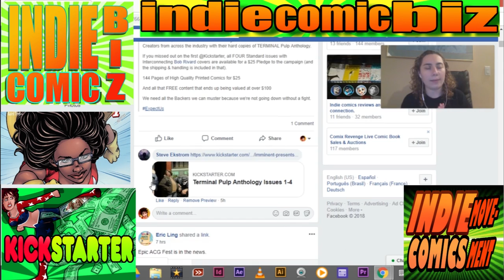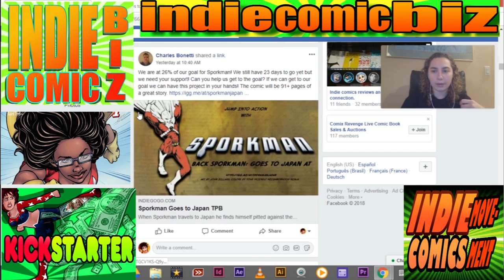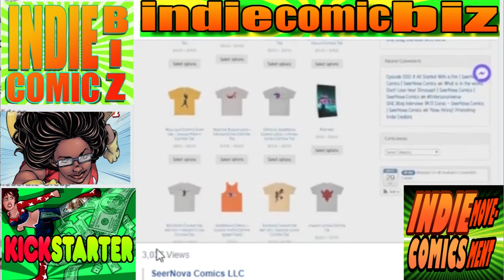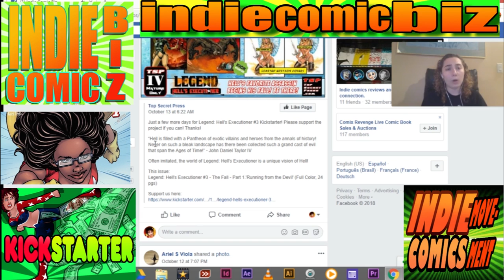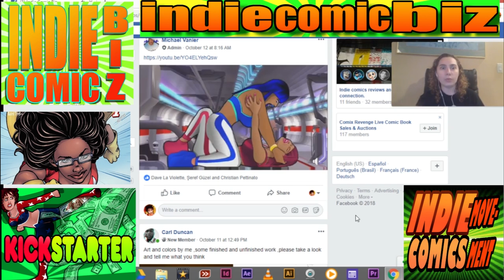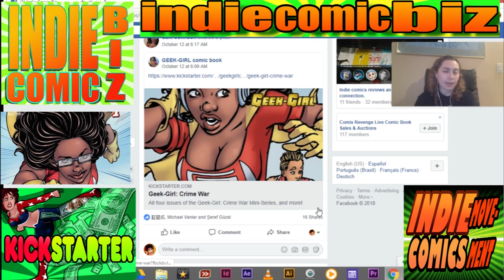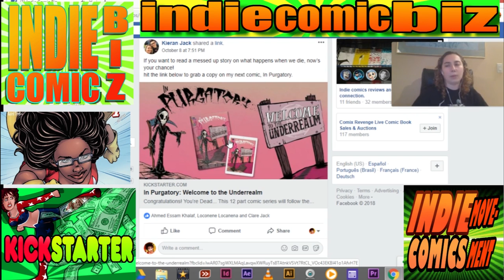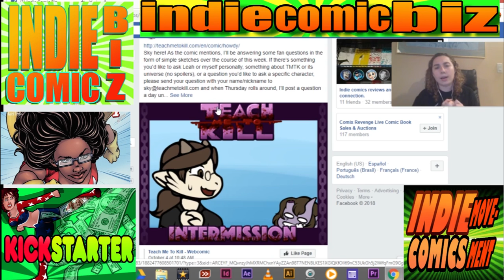How to Promote Your Comic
in this video, there are some great tips on how to promote your comic.

Have you been in your studio laying out the next big comic and ready to launch your comic to the wide world of comics?

We share some valuable information!

Crowdfunding is the number one way to not only promote your comic book but to also make a profit on your work.

The most popular crowdfunding sites for comics is:

Kickstarter
Indegogo

Connecting the World to Comics.

You can’t go wrong when you have a group of your own where you can promote your work, while at the same time providing a platform for others to promote their work.